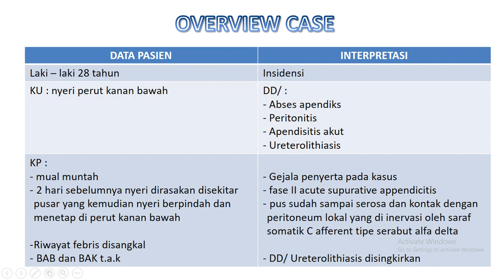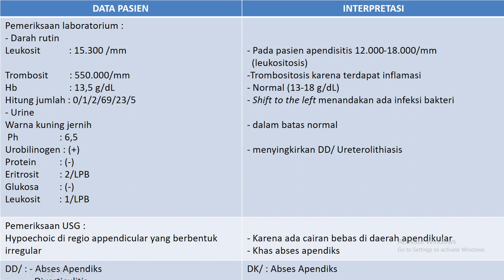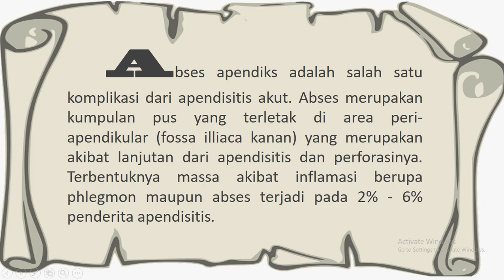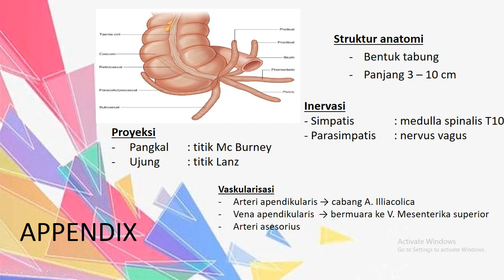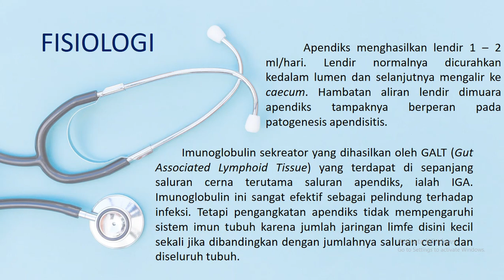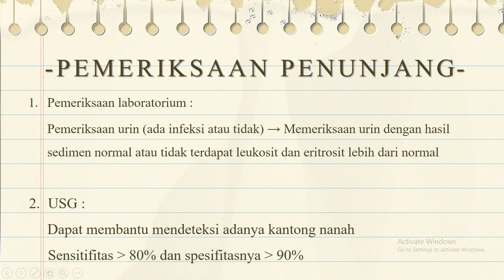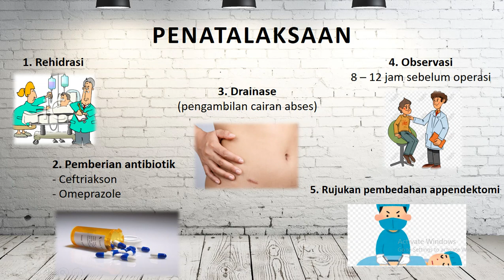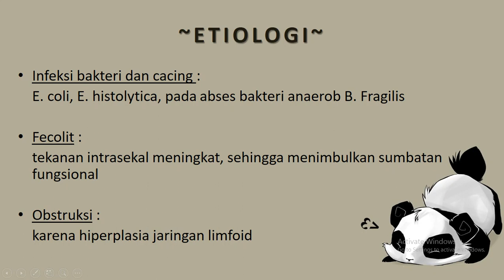Usus Buntu (komplikasinya) | Abses Appendix | Sistem Pencernaan | Penjelasan Singkat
pada video kali ini kita bakal membahas mengenai abses appendix yaitu suatu penyakit yang merupakan komplikasi dari appendisitis, untuk lebih lengkapnya kuy langsung kita simak videonya :)